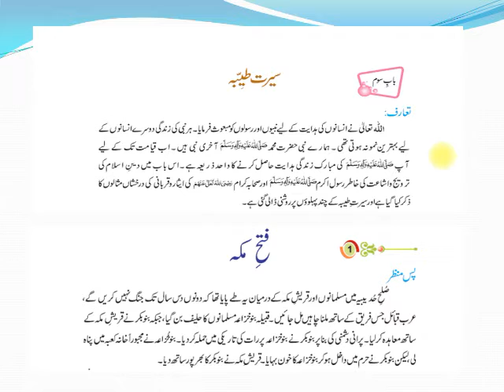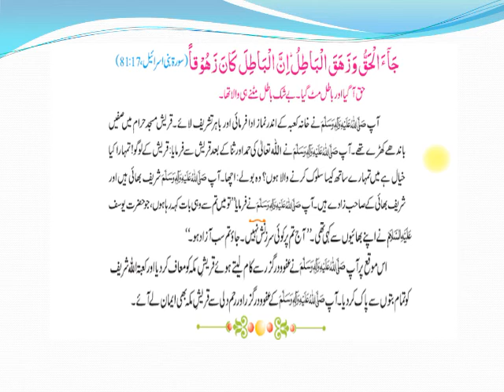LECTURE NO 14_ISLAMIYAT_CLASS 7